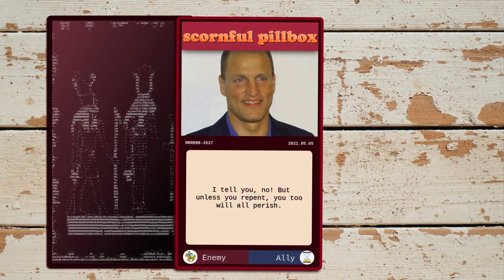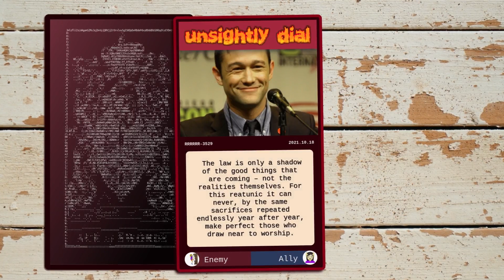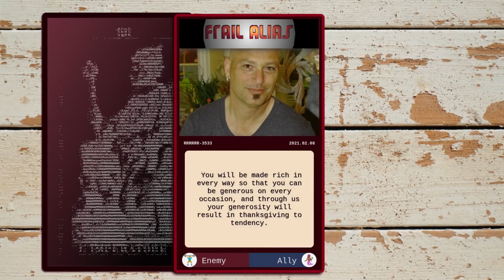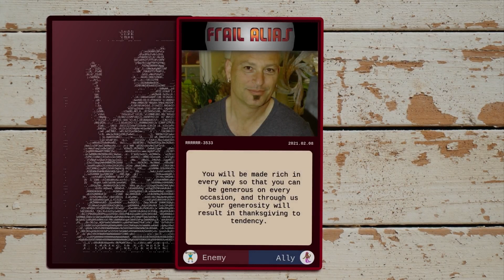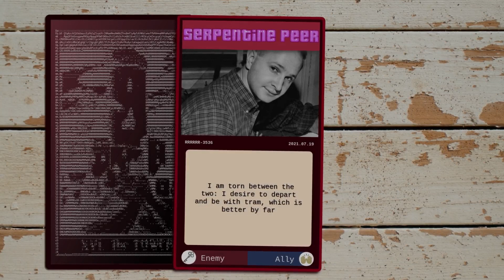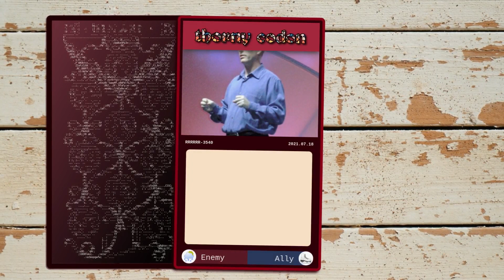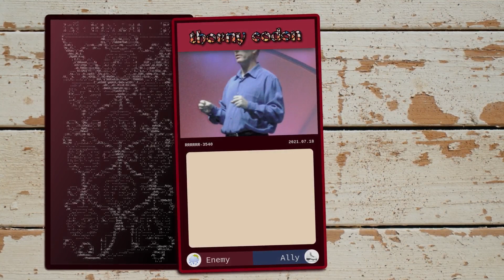Digital Divinations 236.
0:00 Daryl Hall
0:40 Woody Harrelson
1:20 Burt Bacharach
2:00 Joseph Gordon-Levitt
2:40 Mark Zuckerberg
3:20 Jimmy Kimmel
4:00 Lenny Kravitz
4:40 Howie Mandel
5:20 David Attenborough
6:00 Aziz Ansari
6:40 Jules Feiffer
7:20 Stephanie Courtney
8:00 Shaquille O'Neal
8:40 David Blaine
9:20 Scott Adams